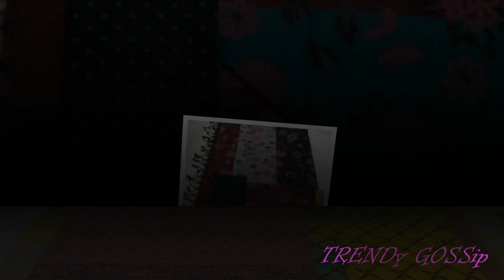Pure Handloom Printed Cotton Dress Materials || Unstitched Dress Material Online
handloom cotton dress materials wholesale
handloom fabrics online
ikat kurtis online
handloom dress materials in hyderabad
handloom kurtis wholesale
handloom websites
patachitra saree online
jharonka bhagalpur saree
jharonka cotton sarees
handloom skirts
sonpuri pata saree
ikat cotton maxi dress
handloom sarees
handloom kurtis
jharonka dresses
handloom dresses online india
handloom clothes buy online
designer handloom dresses
dress designs
georgette gowns
free people floral dress
printed gown design
printed summer dresses
floral print dress with sleeves
floral dresses forever 21
floral print dresses for weddings
printed dress zara
printed dress material
sheer floral embroidered dress
printed dresses with sleeves
floral maxi dresses online india
printed gown in chiffon
floral dress outfit ideas
printed dress patterns 2017
bobby print saree
floral print dresses jabong
novelty print dresses
cute short cheap dresses
bobby print kurtis
printed gown online
roman prom dresses
bobby print shirt
floral dresses
floral gowns dresses
floral print gowns
printed dress design
printed dress material
floral print dresses online india
dress material amazon
long cotton kurtis
cotton dress materials below 300
karishma cotton dress materials
bandhani dress material online shopping
cotton dresses materials online
kalazone dress material
cotton churidar materials below 500
indian cotton maxi dress
cotton punjabi dresses
latest cotton dress designs
summer dresses made in india
ethnic indian cotton dresses
readymade cotton dresses online
cotton gowns for party
cotton frock for 12 year girl
pure cotton printed suits
cotton maxi dress designs
pure cotton dress materials wholesale
chungidi churidar models
flipkart suit salwar
churidar materials online shopping in kerala
dress materials below 200
cotton dress materials wholesale
snapdeal dress material
kalazone dress material
cotton churidar materials below 300
shree ganesh cotton dress material catalogue
embroidery dresses online
designer salwar suits with price
myntra suits sale
soft cotton dress material
jsd dress material manufacturers
chungidi churidar models
cotton mantra salwar materials
outlook boutique dress material catalogue
dress material amazon
cotton dress materials online below 300
myntra salwar suit material
party wear dresses for girl
dress designs neck
designer dresses for girls
dress design games
party wear western dresses
new dress design indian
dress design drawing
dress designs drawings
dress design punjabi
flipkart dresses for womens
indian dress design patterns
dress designs images 2018
dress designs for girls
dress designs for stitching
myntra womens kurti
flipkart dress kurti
new dress design indian 2018